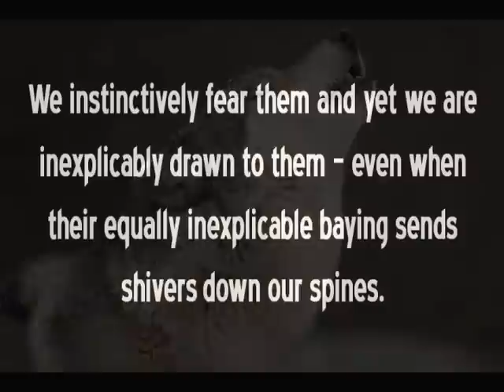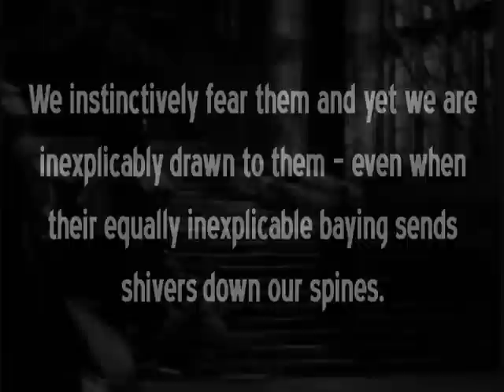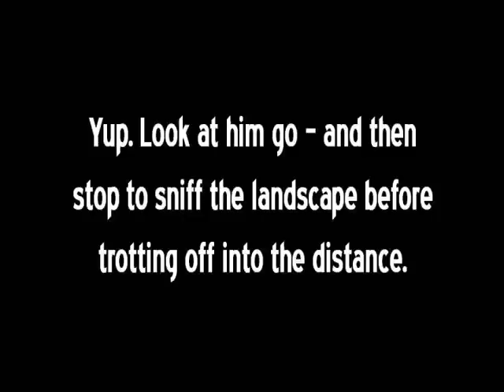Mad Max Chronicles - December 11 - Part 4.wmv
Kanuk of the Wild

On December 11 Nicole and I took Max and Gia to the Colt's Neck Lure Course for a few hours of fun and frolic. There we met up with Anita and Paige, who were accompanied by Belle (Gia's offspring), Mouse (Paige's Chihuahua) and Kanuk -- a timber wolf/dog hybrid that Anita recently adopted. With a canine menagerie like this one, what could possibly go wrong?

As it turns out, a lot of things went wrong and a lot of things went right and all of it in a hilarious way that left me with no choice but to create a four part video.

In this, the final part, we meet Kanuk the Wolf/Dog and watch his first attempt lure coursing.